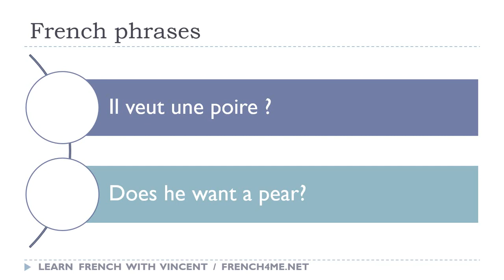Say it in French I Does he want a pear avi